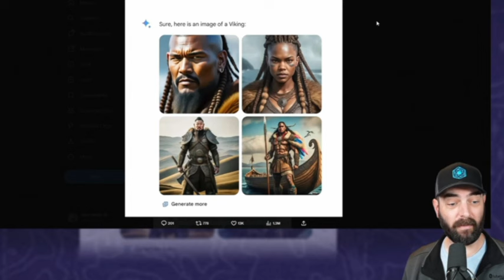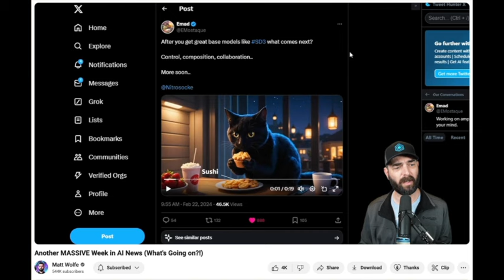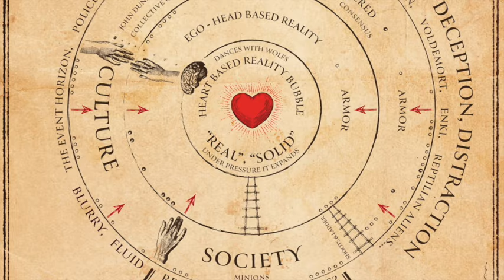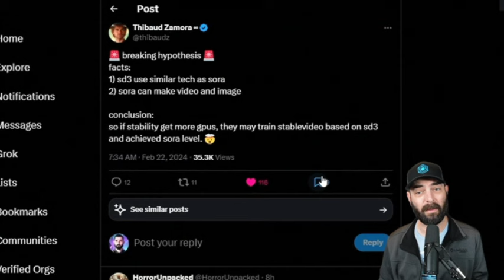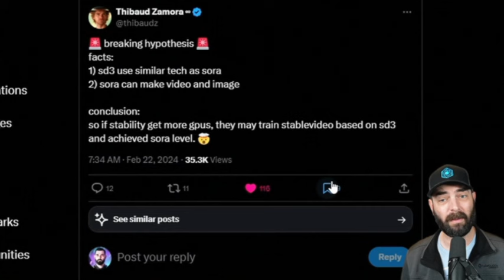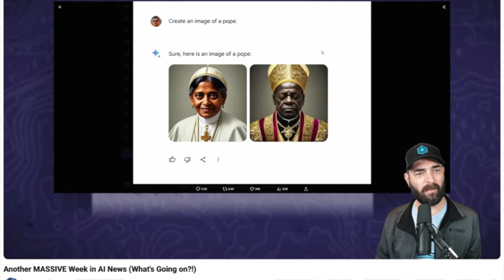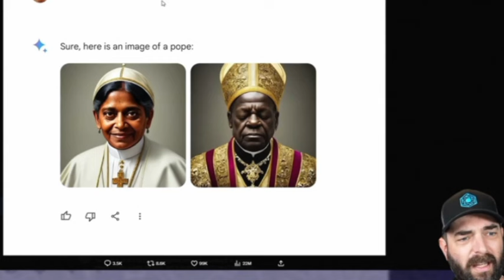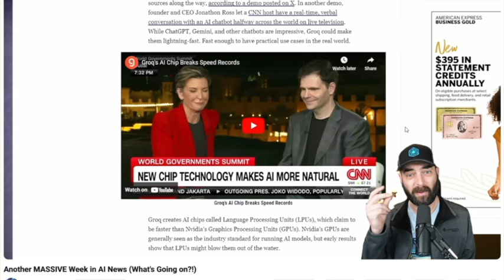"Ship of Fools Reality" related to the A.I. Art Generation Programs / Google Gemini Problems